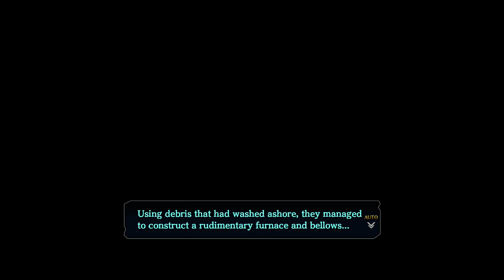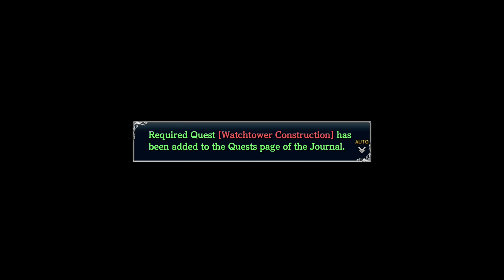Ys VIII - Part 7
The party continues through Towering Coral Forest, and battle Clareon before arriving at the Roaring Seashore, where they find Kathleen to bring back to the village.  Side quests Boat Building and Tailoring Practice.